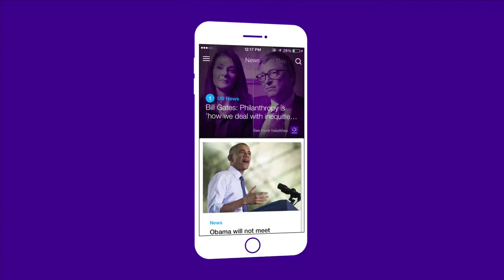Two-Minute Minor - The Bracket edition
Yahoo Sports' Greg Wyshynski whips around the NHL talking all things hockey, including 3-on-3 overtime and the scariest playoff bracket